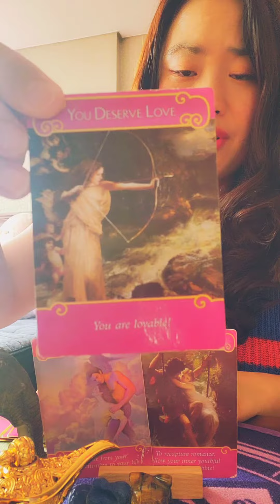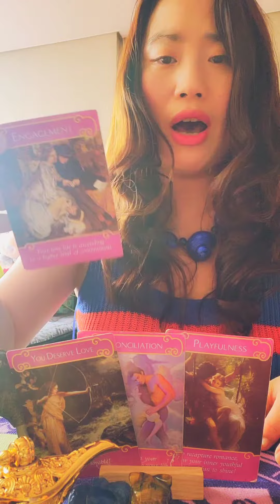Leo ♌️ Engagement? Love life is ascending to a higher level🥰💯❤️ April 2022 🌈 Love Tarot Reading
Hello my dear Leo!❤

This is a general  Love reading so please take it how it resonates for you.

Something amazing will come to you in APRIL..
so please stay strong!

Let us Enjoy our APRIL with open heart!

Much Love,

NAHEE💓